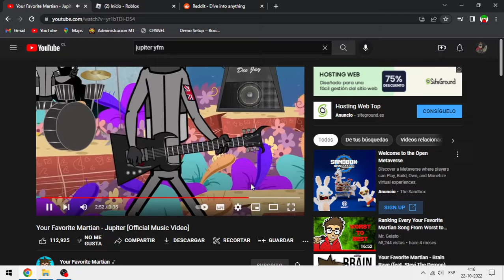random clip i recorded at 4 am